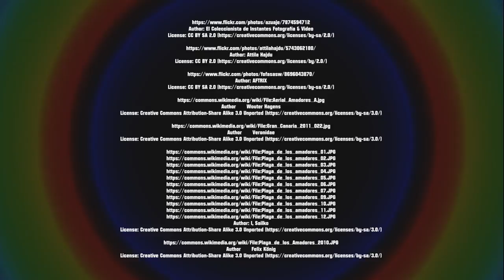Playa de los Amadores, Gran Canaria | RotWo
Very well organised beach with lots of sun beds, cafes and facilities. The beach is actually man-made, but very well done with a beautiful crescent shape, breakwaters and imported white sand. Well serviced by restaurants and bars, sunbeds and parasols galore, and all sorts of water sports.